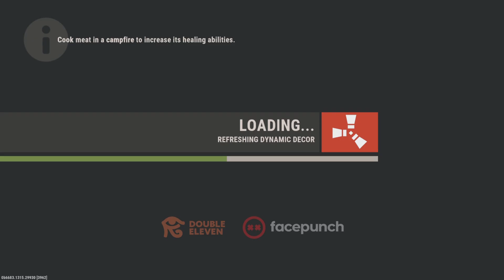I made 8 People compete for endgame loot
My server is B5FR 1-3Man (All bp’s) Onlines only